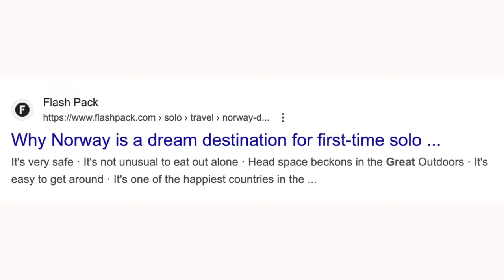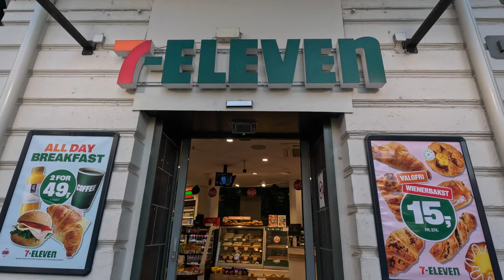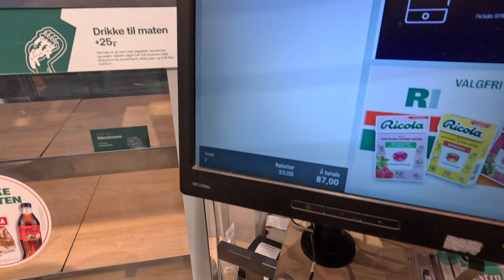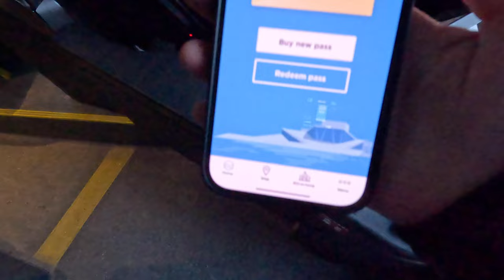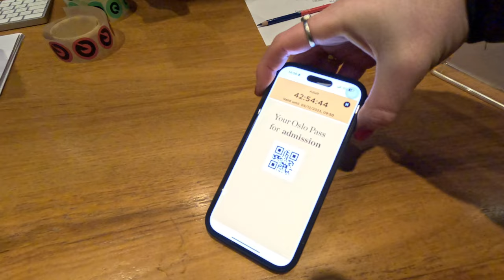I Explored World's Most Expensive City On A Budget (Oslo, Norway)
Welcome to my Norway series! 🇳🇴

Oslo is one of the most expensive cities in the world. From a cup of coffee to its hotel prices, it’s safe to say a trip to Oslo hurts the bank account a little.

Despite this, it’s actually one of the best cities in the world to visit as a solo traveller so on today’s video I’ve set myself the goal of exploring Oslo on a budget.

Is it actually possible to explore one of the world’s most expensive cities on a budget? Let’s find out…

Travelling on a budget? Looking to make a positive impact on the world?